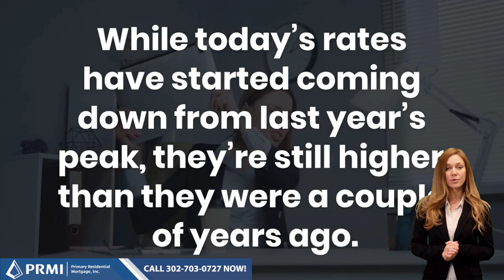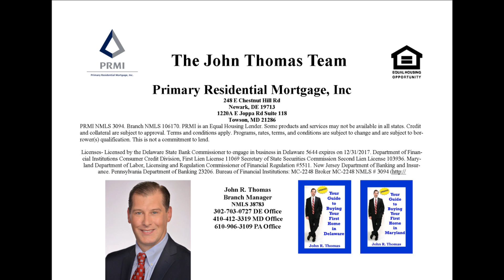The Top Reasons for Selling Your House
Open the link to discover more about The Top Reasons for Selling Your House, PLEASE check out

The video is about The Top Reasons for Selling Your House valuable information but also try to cover the following subject:
-top reasons to consider when selling your home in delaware 2023
-top 10 reasons to sell your home by owner
-mistakes to avoid when selling your home

Youtube is the best website to go when looking for videos about The Top Reasons for Selling Your House.
The Top Reasons for Selling Your House is obviously something that interests you and a lot of people so I made this video .
Follow our video clips concerning The Top Reasons for Selling Your House and also various other comparable topics on

If you were trying to find more details about top reasons to consider when selling your home in delaware 2023 or top 10 reasons to sell your home by owner did this video assistance?
 Maybe you would like to comment listed below and let me understand what else I can help you with or information on The Top Reasons for Selling Your House.